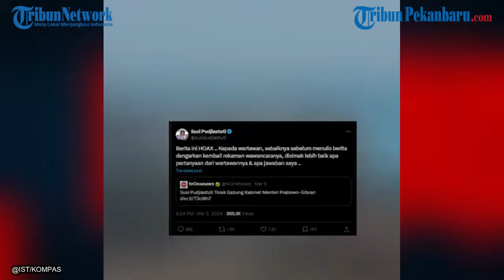Susi 'Geregetan' Disebut Tolak Tawaran Prabowo: Disimak Lebih Baik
Mantan Menteri Kelautan dan Perikanan, Susi Pudjiastuti memberikan jawaban soal tawaran masuk kabinet Prabowo-Gibran.

Namun dirinya tidak memberikan jawaban yang tegas soal tawaran tersebut.

Hal tersebut disampaikan Susi Pudjiastuti dalam akun X pada Selasa (5/3).

Susi pun mengomentari pemberitaan di sebuah media soal tawaran gabung kabinet Prabowo-Gibran.

Media tersebut memberitakan soal penolakan Susi Pudjiastuti gabung menjadi Menteri Prabowo-Gibran jika terpilih menjadi pemimpin Indonesia selanjutnya.

Lantas, Susi menyebut berita tersebut tidak benar atau hoax.